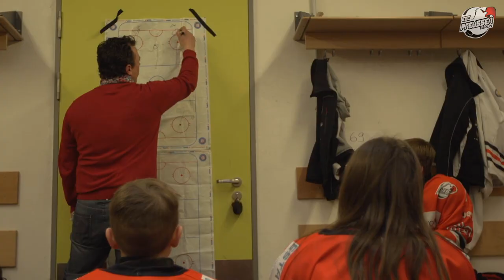ECC Preussen Berlin Juniors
ECC Preussen Eishockey stellen sich vor. Vom Training bis zum Erfolg. Kommen Sie vorbei, es lohnt sich!